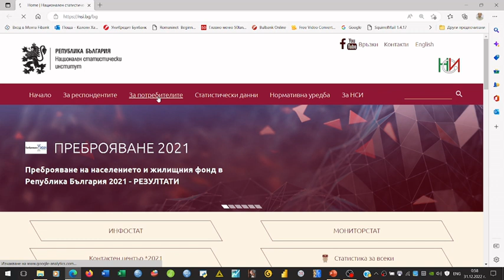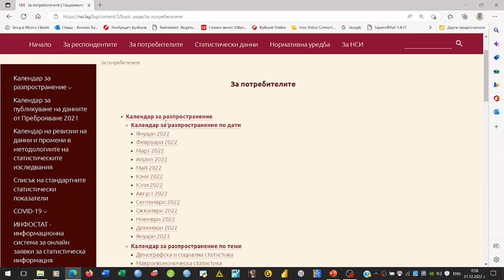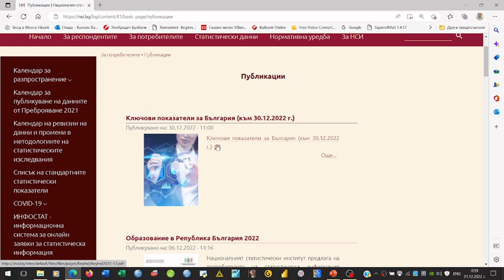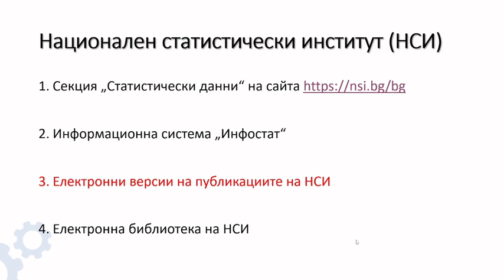Електронни версии на публикациите на НСИ